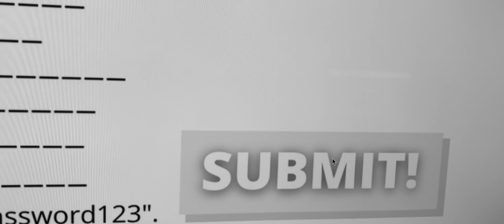Identity Theft PSA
For Jack's Digital Citizenship PSA, he had to think of an idea that revolved around "Digital Citizenship" and then make a PSA about it. So Jack decided to make a PSA about identity theft and the importance of not sharing personal information online.